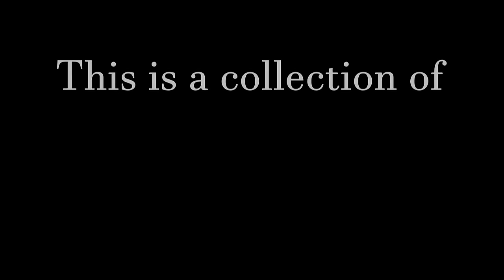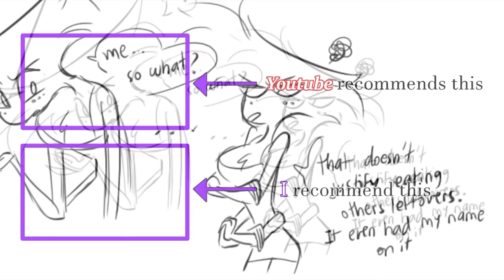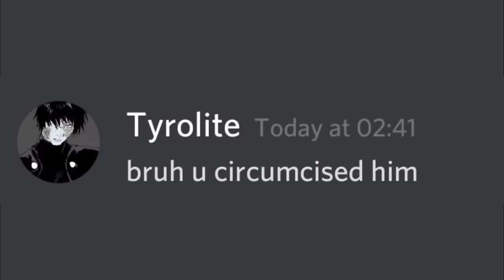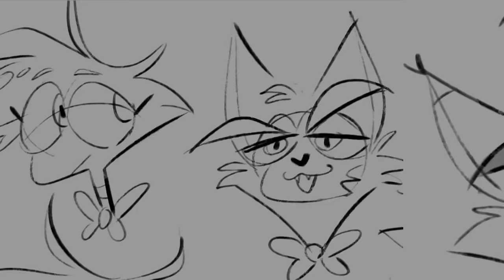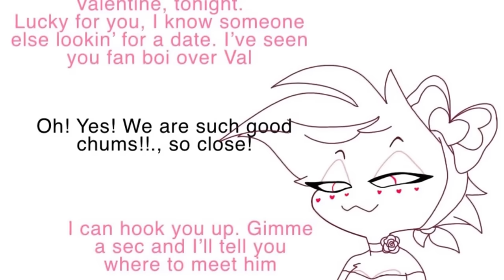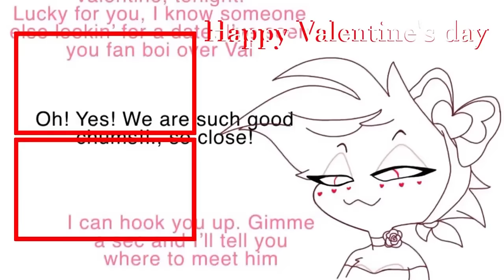Angeldust Compilation 2021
Angeldust kept busy between the pilot and now.

Artists

VAs